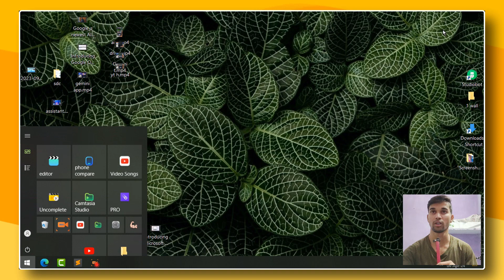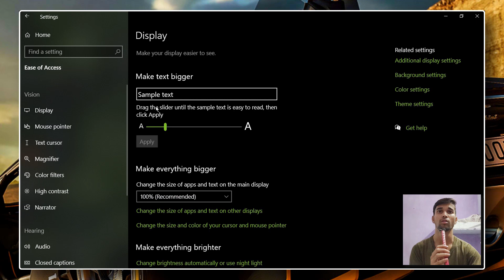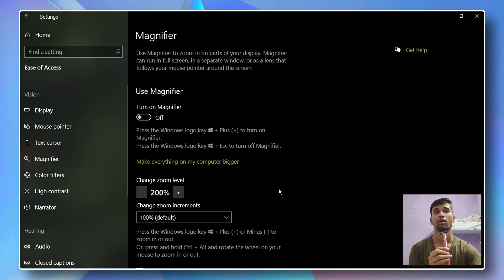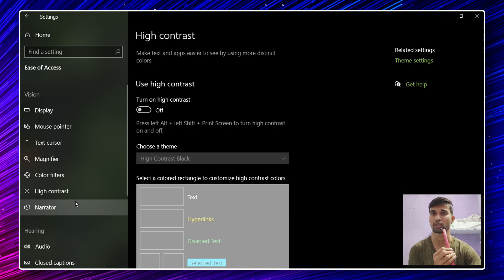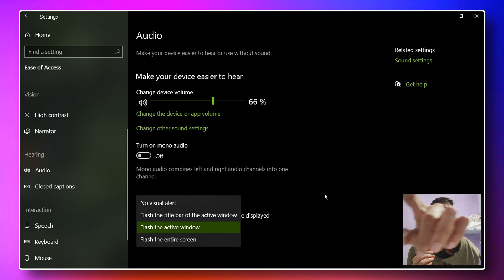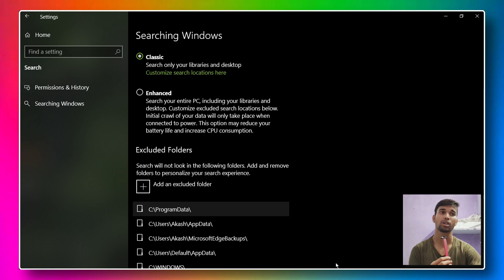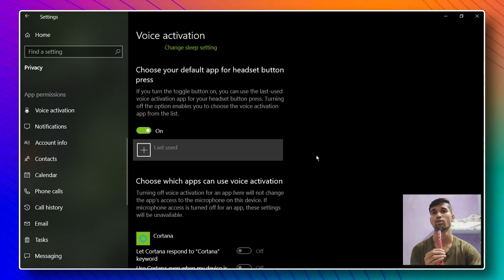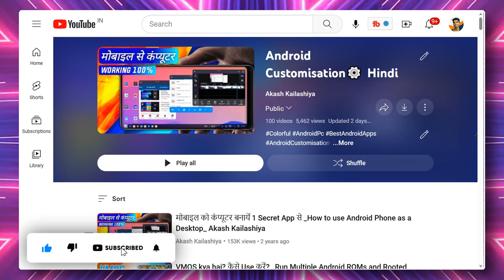Windows 10 All New Feature Explained Hindi Part 2 | Akash Kailashiya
//   🪟Windows Tools Explained Hindi

ChatGPT 4⚡ Kaise Use karen_ How to Use ChatGPT 4 Bing in Hindi_ ChatGPT Bing ⚡Powerful and Accurate

//  DEVELOPER OPTIONS VIDEOS